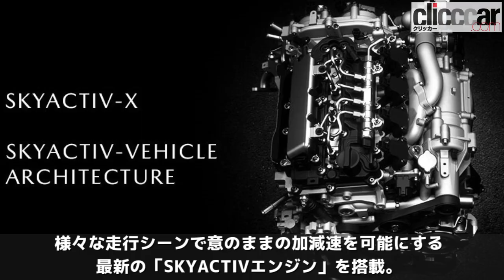マツダがLAオートショーで新型「Mazda3（アクセラ）」をワールドプレミア【読み上げてくれる記事】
MAZDAが米国で11月30日に開幕するロサンゼルス・オートショーで新型「Mazda3」（日本名：アクセラ）をワールドプレミアすると発表しました。

【1140万円のハイテクフラッグシップ！】新型アウディA8 55TFSI試乗インプレッション！ | Audi New A8 Test Drive

【Y31 セドリック 1998年】黄色くボワッと光るフォグライト／２LのV6エンジンは例外的にスムーズ／エアコン表示に漢字とカタカナ